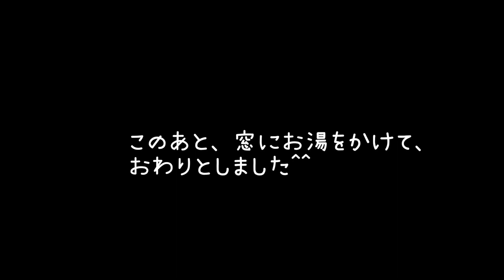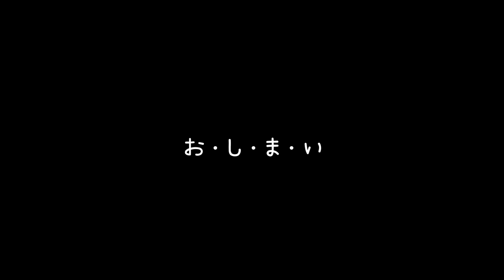心まで白く染められたので...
ハリー村長 公式

ハリー村長ちゃんねるは、
自給自足の村の学校づくりをお届けする

■本日のテーマ：
「動画をつくってみました。」

■ハリー村長のいなか移住で日々感じていることを
伝えるメルマガ

■ハリー荒牧プロフィール
1981年生まれ、東京大学法学部卒。
ハリー村、村長。
日本経済団体連合会での広報、IT起業の失敗、
教育系ITのスタートアップ企業のCOO（ナンバー２）などの経験を経て、
自分のコップを先に満たしてはじめて、人を本当の意味で愛せる
ということに気づく。

以来、自分に正直な人生をおくり、おくらせるために、
2018年9月に起業支援をスタートして以来、
40歳女性を中心に40人超をプロデュース・コンサルティングし、
好きなことでのお給料超えを３ヶ月で実現させてきた。

が、このコロナをきっかけに、コロナをきっかけに、
これからは
・ストレスのない働き方
・病気にならない生活
・文化・自然と調和するインフラ
の３軸が大切になると痛感。

人にも自然にもやさしい世界、というビジョン実現のために、
2020年に高知に移住し、
村の学校づくりに着手！！